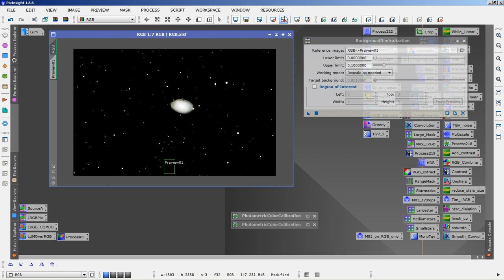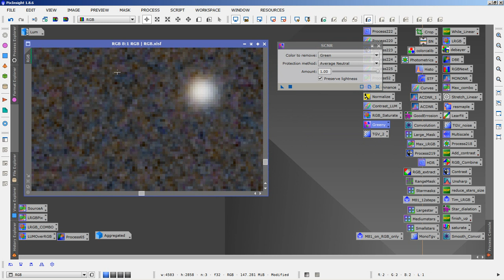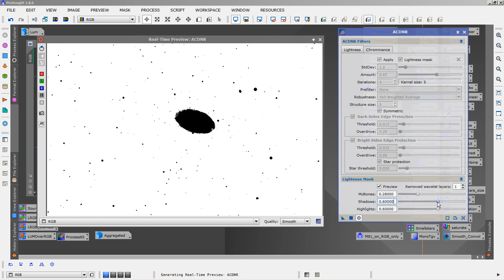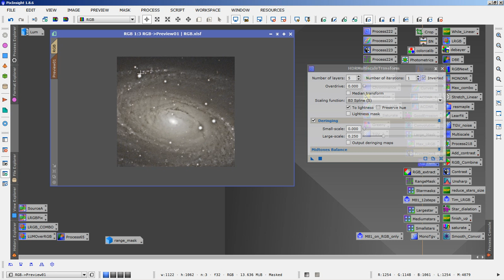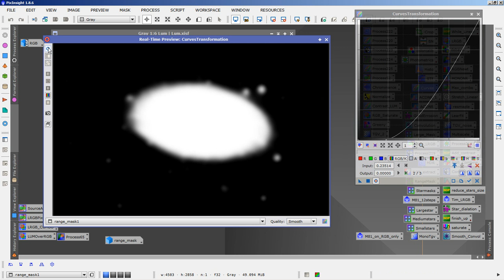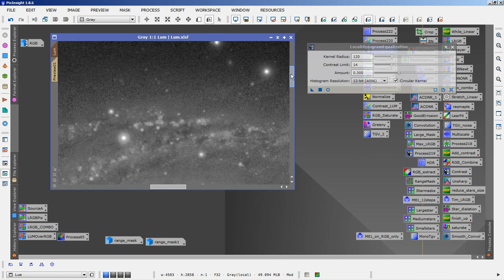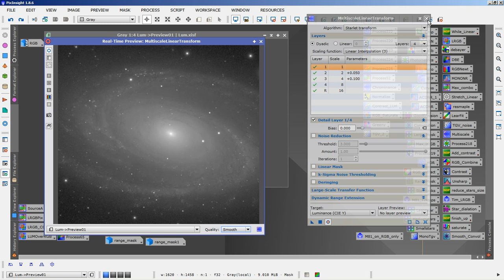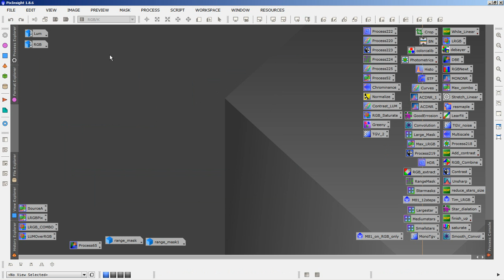Pixinsight L-RGB Part 2 Precombine of the OSC (part 3 is Combo)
Part 2 on preparing your Lum + RGB when they are  from OSC or combined from  R G B filters ( as RGB single image)